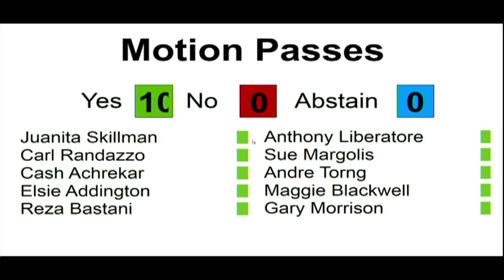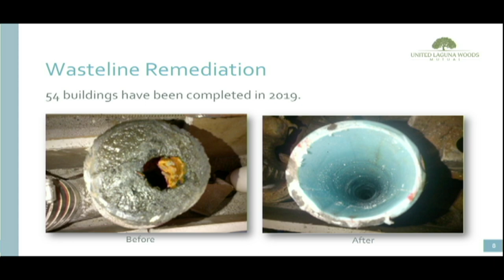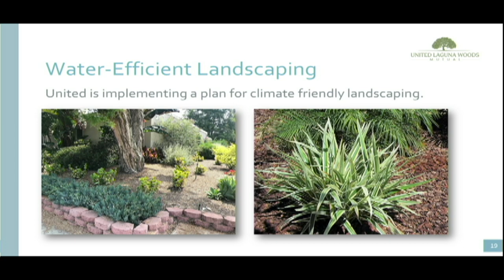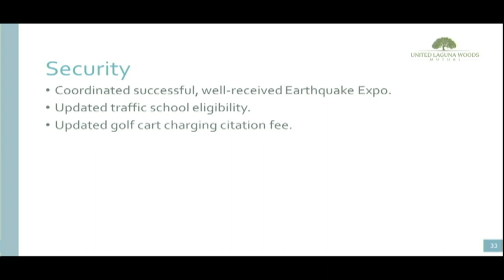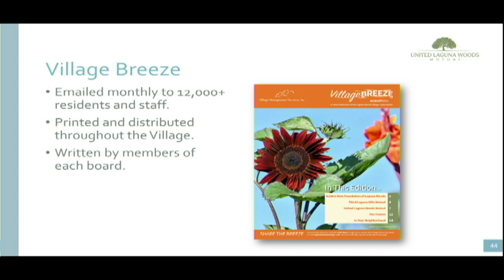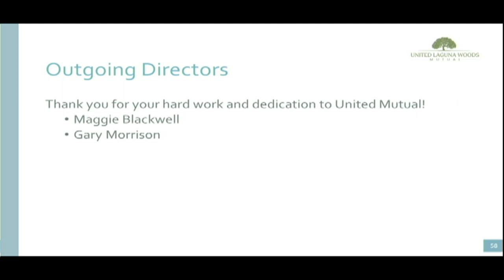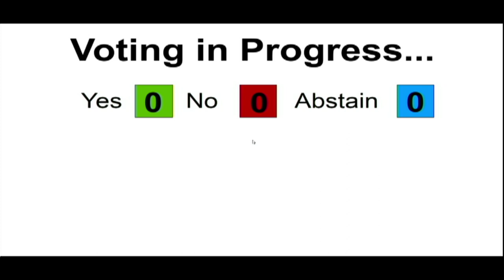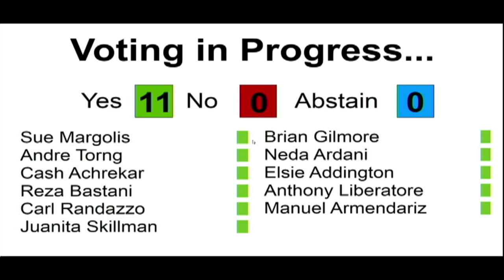United Mutual Meeting, October 8, 2019